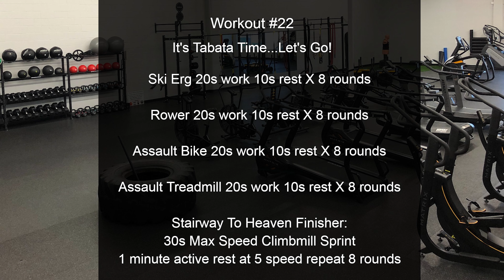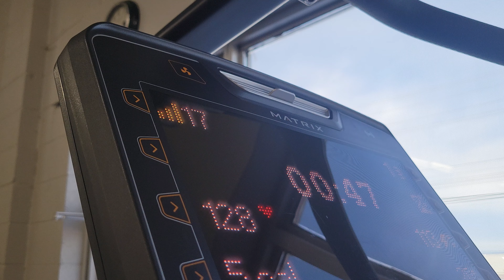It's Time For Tabata - WOD #22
Doing cardio has never been so fun, Tabata's are a great way to get in and out quickly with maximum intensity these are some of the most effective ways to perform cardio but you gotta put in the work.